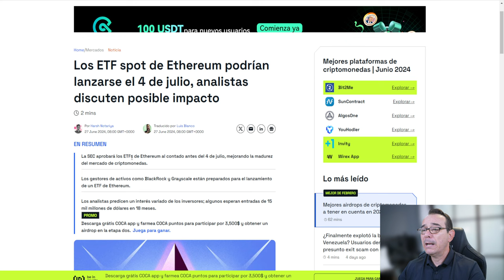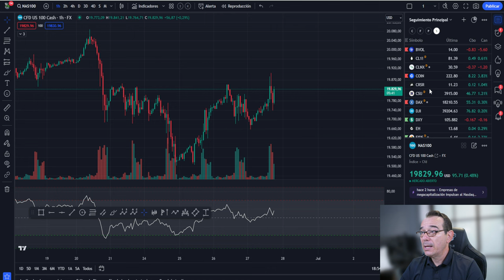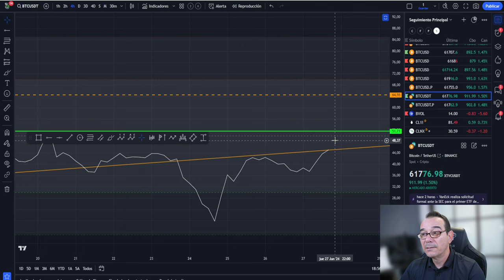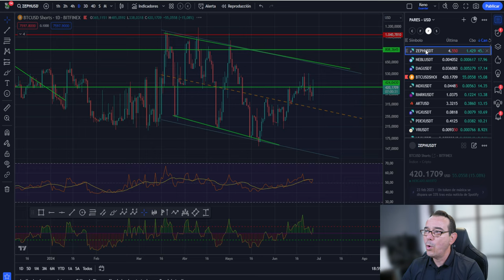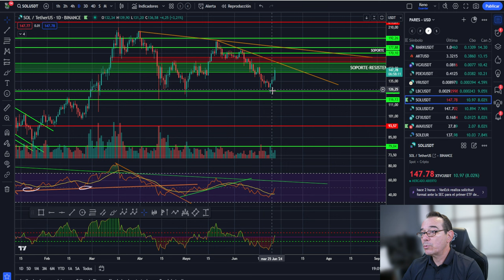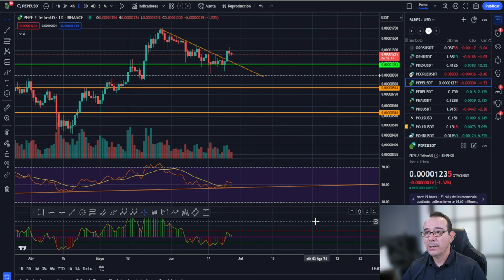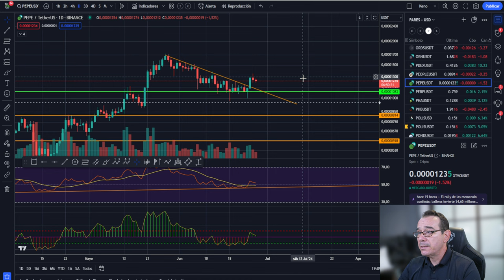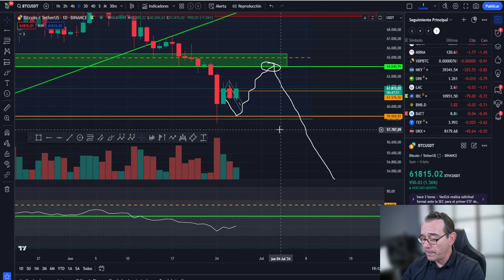💥BITCOIN ALERTA EN LOS MERCADOS! ¿VIERNES NEGRO?💥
0:00:00 bitcoin ALERTA EN LOS MERCADOS
0:01:33 Bitcoin VIERNES NEGRO
0:05:43 Bitcoin HOY SOLANA ETF